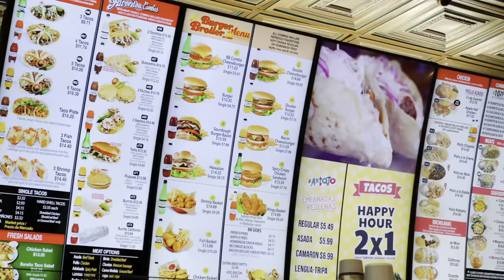Vlog: Grocery shopping, Giselle’s last week of school…